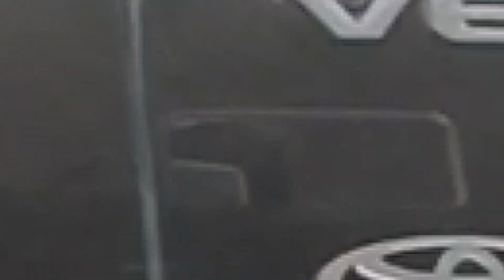Zero to 100 wash Prado _ engine wash with foam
Hello, welcome to Carwash Plus. In this episode, we are going to show you how to wash the Prado from zero to one hundred, from washing the engine with foam to washing the tires, so be sure to watch this video until the end. I hope that enjoy